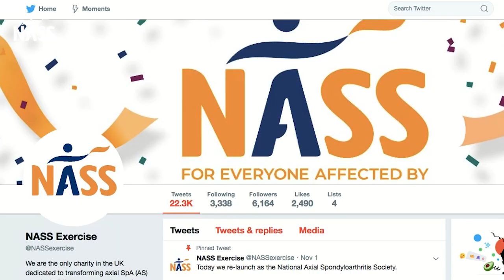Stuart's Story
After being diagnosed with axial spondyloarthritis, Stuart found that a change in lifestyle and work helped him manage the condition.